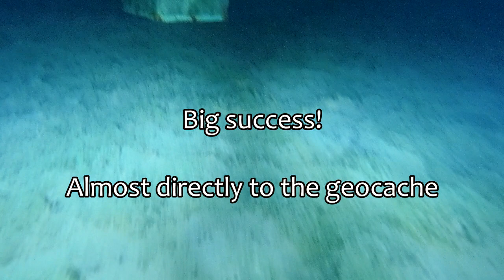UWIS ROV navigation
Mission: Navigate small ROV with UWIS System and find the geocache.